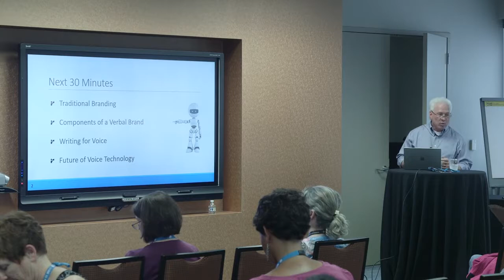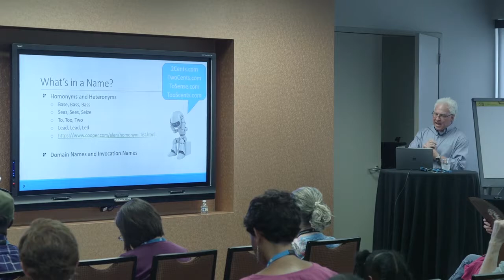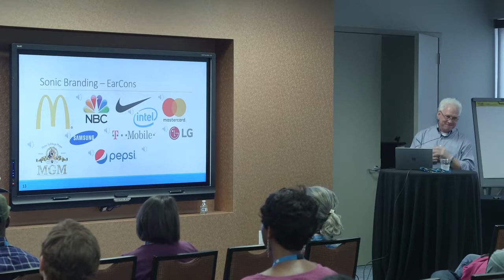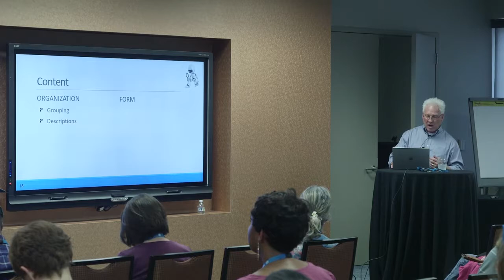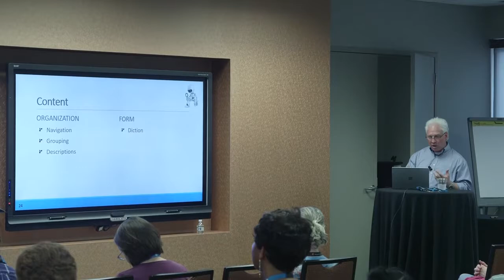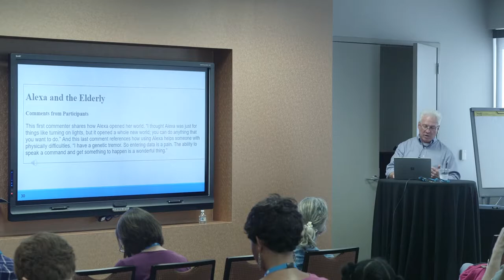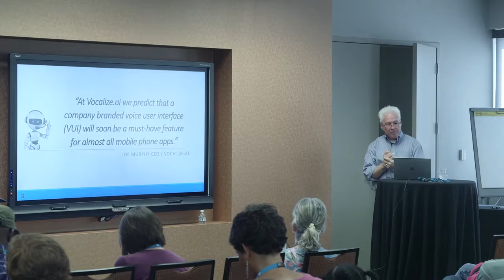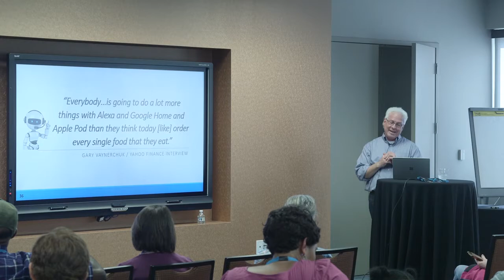Chip Edwards: What Does Your Brand Look Like in a Voice First World-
With the explosive adoption of Smart Speakers, the primary interaction with your content will become auditory instead of visual. On the world wide web, your brand revolves around a URL, logo, tagline, color palette, font, images, etc., but when your audience is no longer seeing your content, traditional brand elements become invisible. In a voice first environment, when your audience just asks for what they want, they expect the answer to be returned verbally.   In a voice first world, what does your brand look like, (I mean, sound like)? In this talk, I explore the components of a verbal brand, how to prepare for the shift from written content to verbal content, as well as the future of voice technology and how to prepare for it.